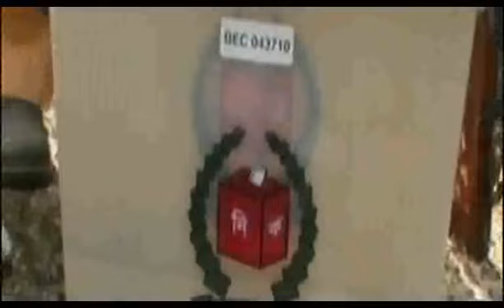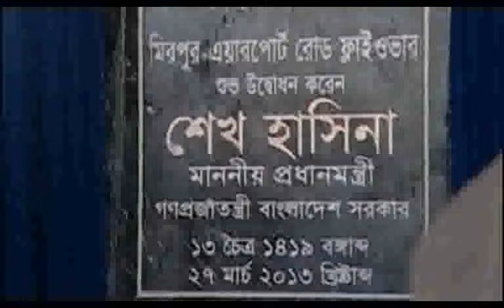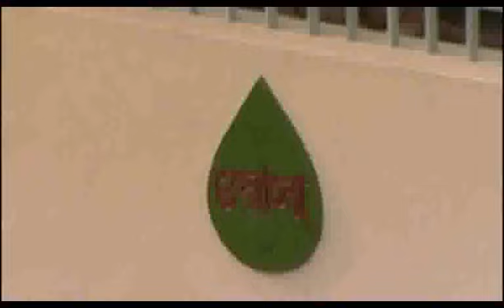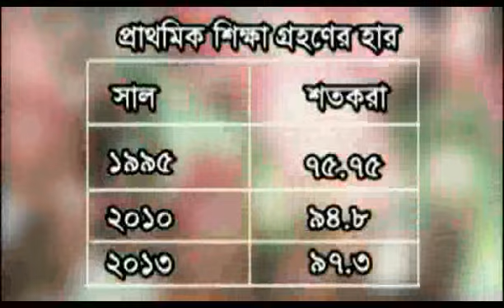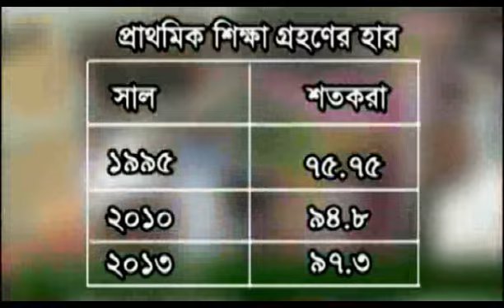fazle hossain badsha with btv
A Documentarry of BTV "kotha jokhn Sopna Nie"